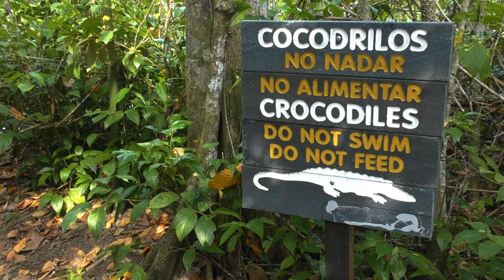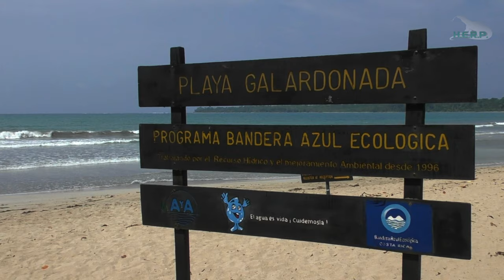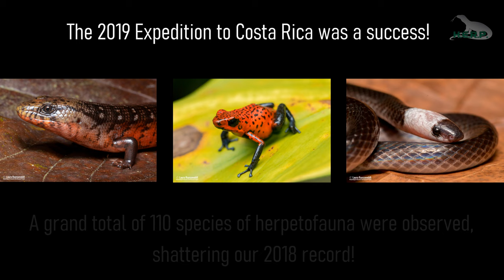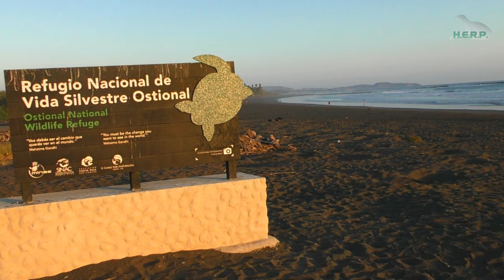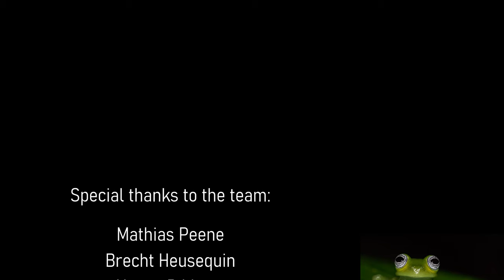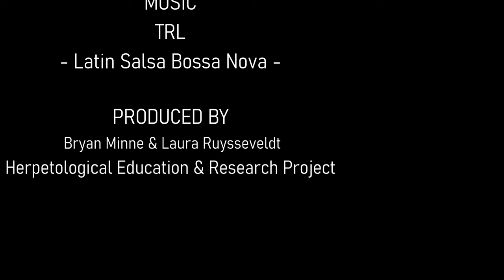Reptiles & Amphibians of COSTA RICA (Herping Expedition 2019)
Discover the snakes, lizards and other reptiles and amphibians of COSTA RICA!

The trip report of our 2019 Expedition to Costa Rica!

2019 was an incredible year for us in Costa Rica. We spent more than a month working in the ICP (Instituto Clodomiro Picado) on North African snake venoms and traveled parts of the country we had never seen before. This period was follow by our Expedition, two weeks of pure relaxing and herping! We even crushed our 2018 record and found well over 100 species.

Last but not least, we went back again in August to lay our final hand on our Bushmaster Conservation Project, only to be greeted by a 1.90m female on our very first day! Just perfect!